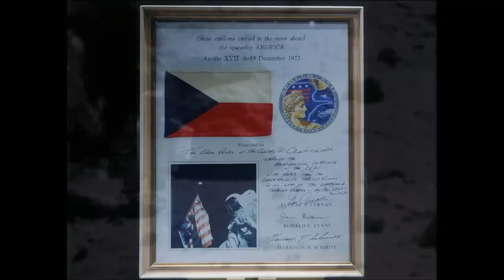Byli Čechoslováci na Měsíci?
Vratislav Zouhar